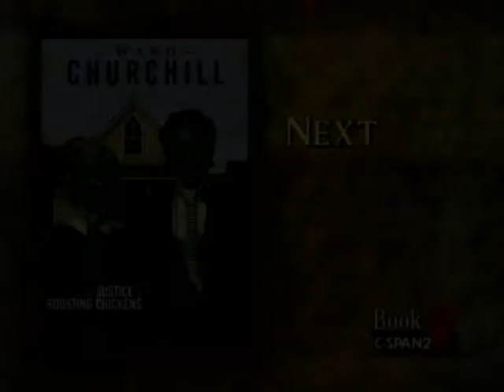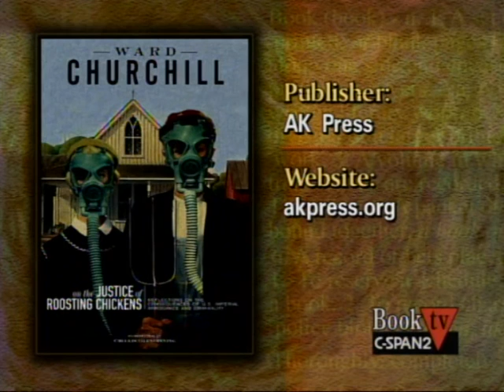Ward Churchill: On The Justice of Roosting Chickens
MARCH 25, 2005 | Professor Churchill spoke about his book On the Justice of Roosting Chickens: Reflections on the Consequences of U.S. Imperial Arrogance and Criminality, published by AK Press. In the controversial essay upon which the book is based Professor Churchill refers to many of the World Trade Center victims as “little Eichmanns". During the presentation, Professor Churchill responded to the recently released University of Colorado Board of Regents report assessing his conduct, speeches, and writings. He also explained what he meant by the "little Eichmanns” description and expanded on the arguments he made in the essay. The talk was hosted by City Lights Books and AK Press. Following his remarks, Professor Churchill answered questions from members of the audienc